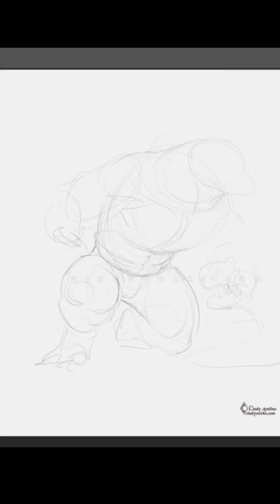Komodo Gardener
Komodo jardineiro /Komodo Gardener
🔹[BR]Trabalho feito para Asmail Rutherford

🔹[Eng]Commission for Asmail Rutherford